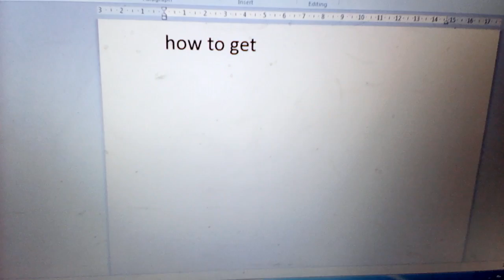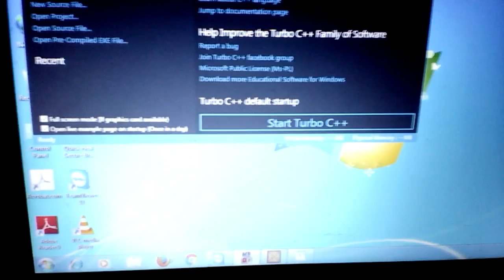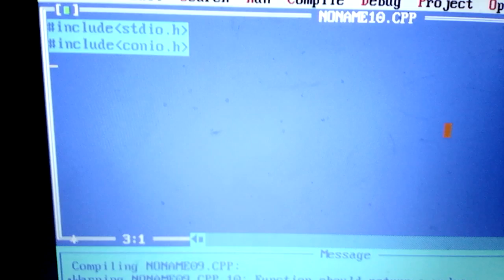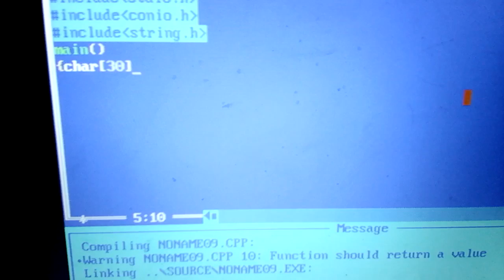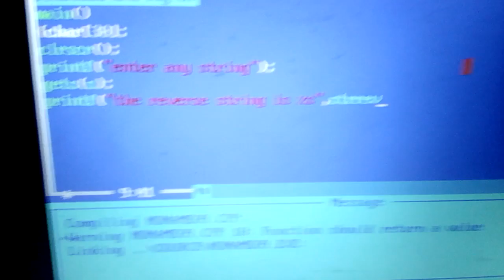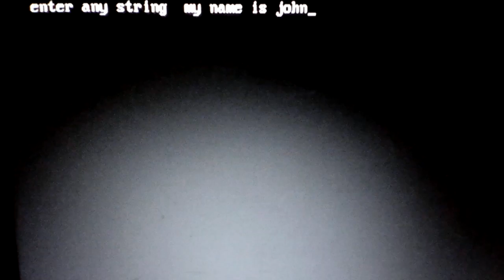How to reverse your lyrics content song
A step by step tutorial on how yo reverse ur lyrics song. The computer does it for you.